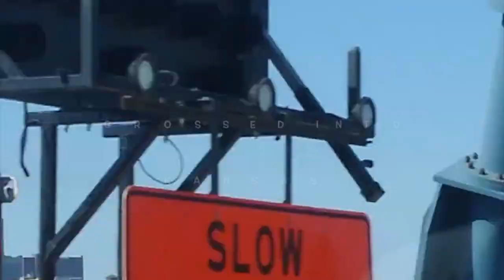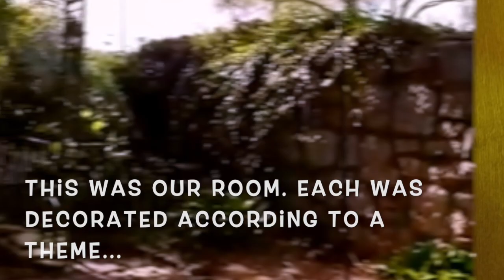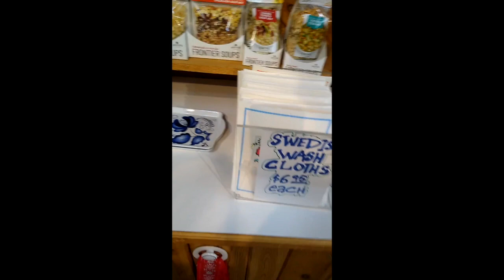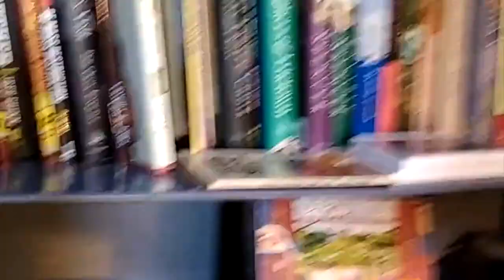"SECRET" 4 DAY VAYCAY/ KENYAN AMERICAN COUPLE/ INTERRACIAL LOVE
In the midst of life's busyness, Tudi decided to plan a 4 day vaycay for her and Daniel. Watch how the story unfolds.